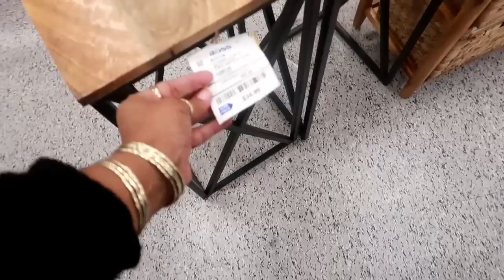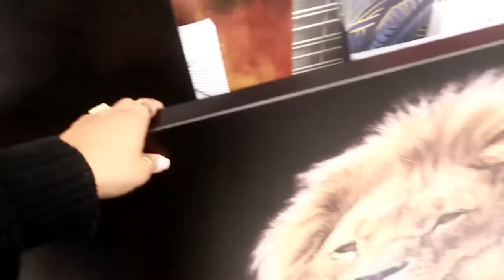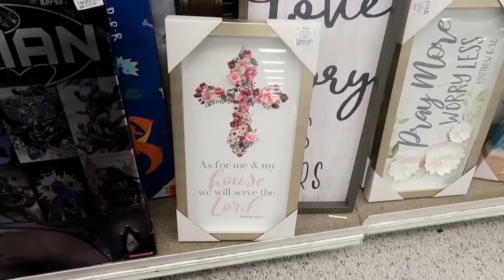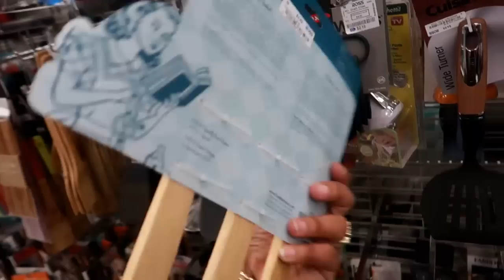ROSS SHOPPING * DESIGNER BAGS/SHOES & DECOR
BUSINESS ADDRESS

PRETTYNFLAWED
P.O.BOX 136